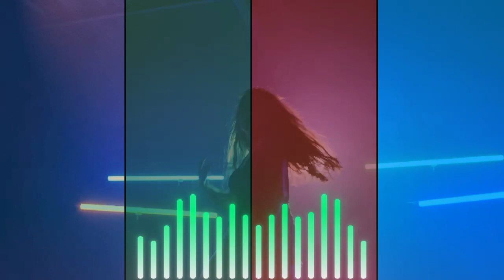LATEST SONG COMPILATION PART REMIX 14